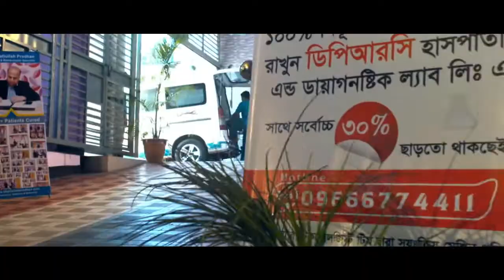ফ্রি রোগী দেখা হয় প্রতি শুক্রবার সকাল ৯ টা থেকে দুপুর ১ টা পর্যন্ত || ডিপিআরসি হাসপাতাল লিঃ